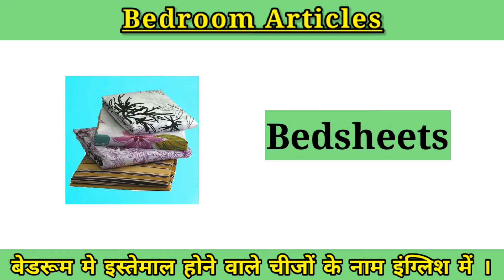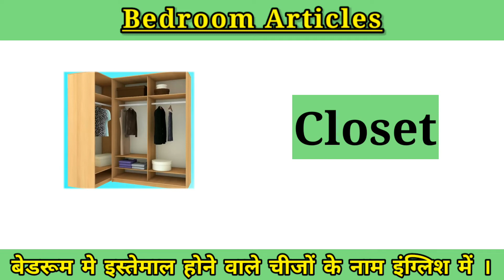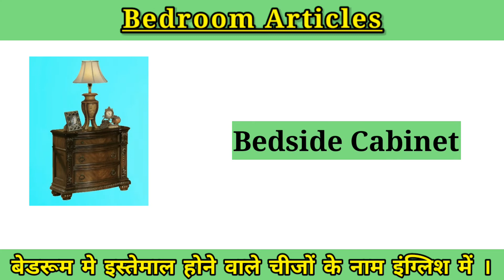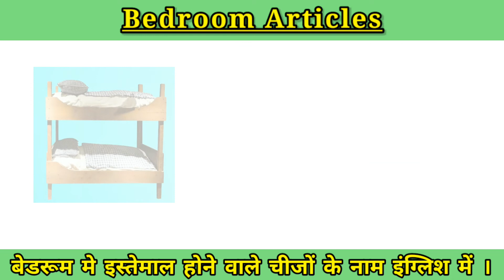Bedroom Articles | Bathroom में use होने वाले सामानों के नाम इंग्लिश में | Bedroom Vocabulary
Bedroom Articles | Bathroom में use होने वाले सामानों के नाम इंग्लिश में | Bedroom Vocabulary | video.

आज की video मे हम bedroom articles सीखेंगे pictures के साथ |
Video की help से bedroom मे use होने वाले सामानों के नाम आप english मे बच्चों को आसानी से बता सकते हैं और याद करा सकते हैं |

I hope ye video apke aur bachcho ke liye helpful hogi.